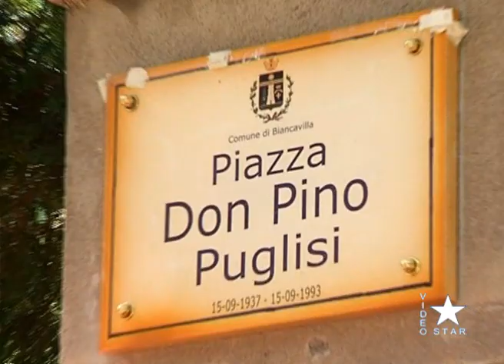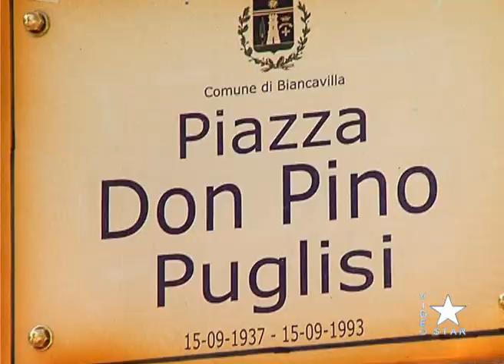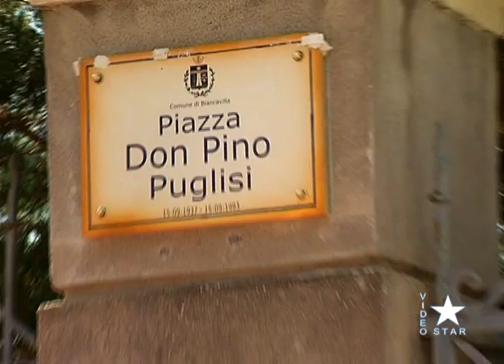Biancavilla: cerimonia intitolazione del Belvedere in "piazza don Pino Puglisi" 31 maggio 2018